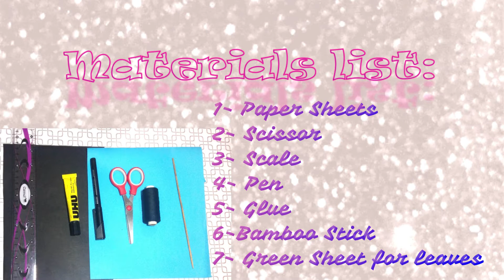How to make paper flowers| Crepe paper flower| Creative Hours Queen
3 different types of paper flower for decoration...Easy DIY paper flowers.
If you have any suggestions or feedback regarding this video let us know in comments down below. Your response is valuable to us. Thank You